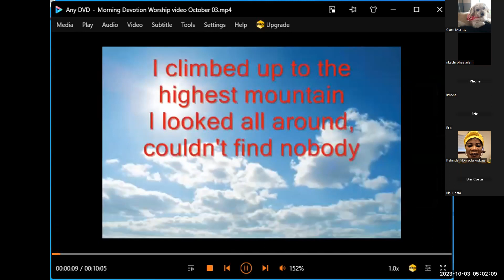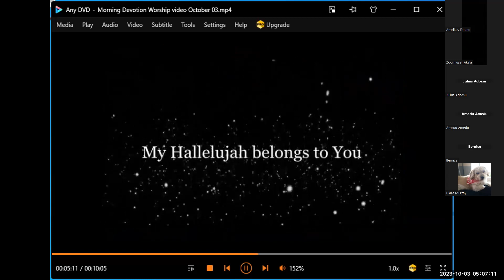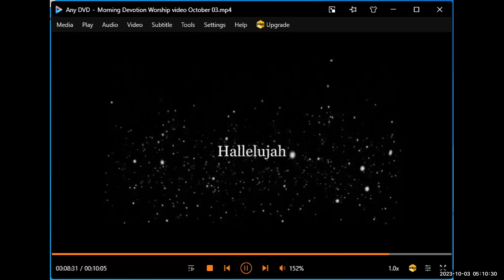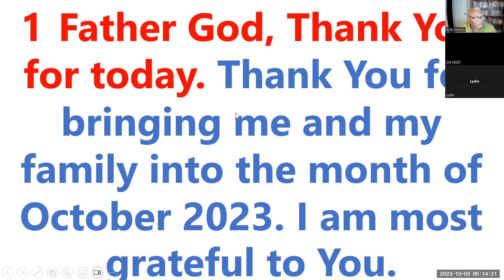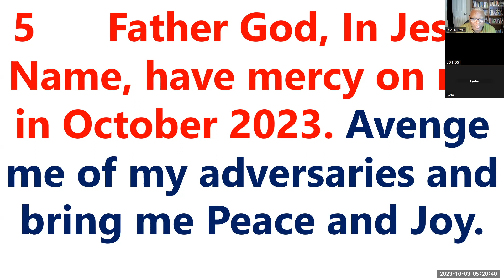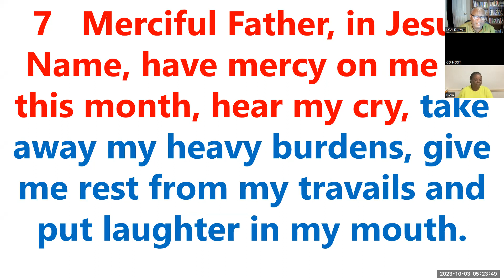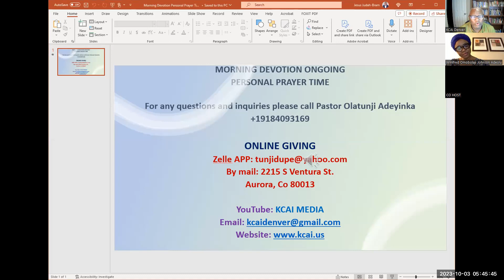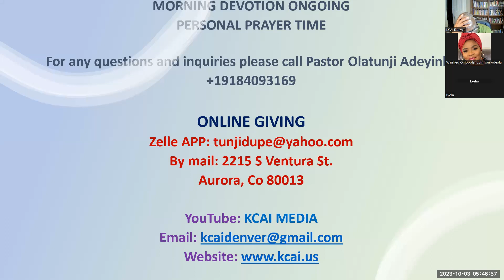MORNING DEVOTION PROGRAM TUESDAY OCTOBER 03, 2023